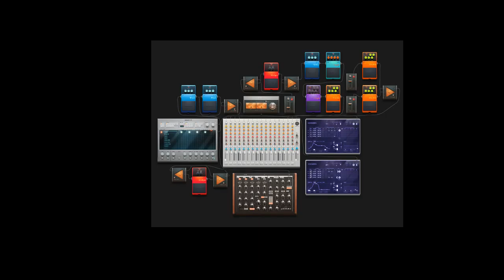Hardstyle de Chocobo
Composed by Nobou Uematsu, Remixed by DJ 0zymandias.